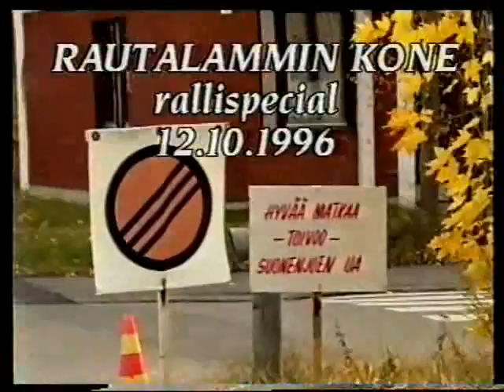Rautalammin Kone Rallispecial 12.10.1996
GTV:n tuottama kuljettajakooste.